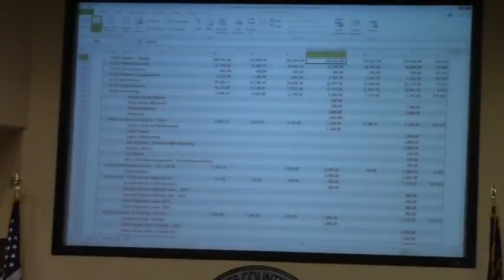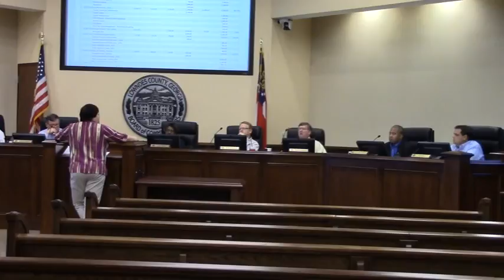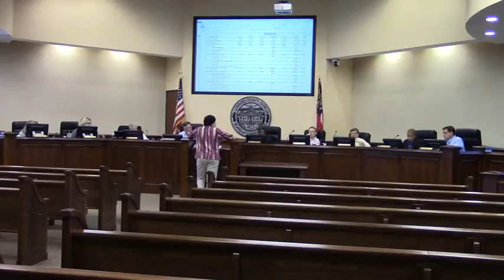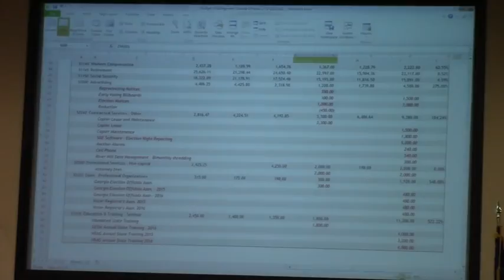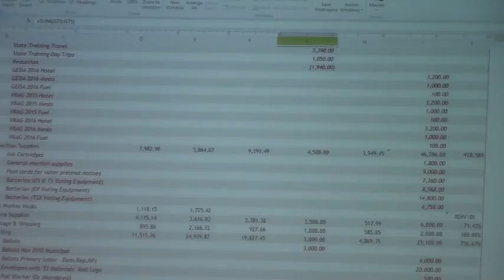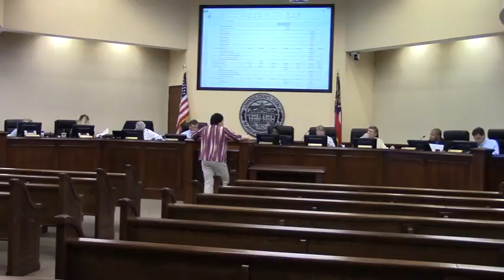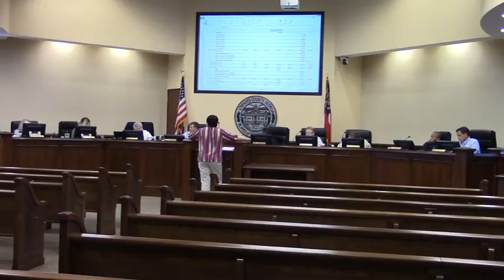Board of Elections @ LCC Budget - 2015-03-03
Lowndes County Budget Presentations by Department Heads